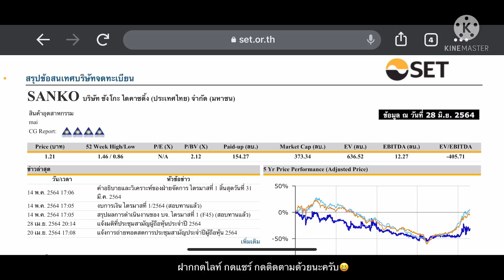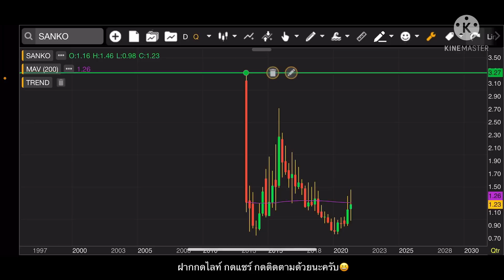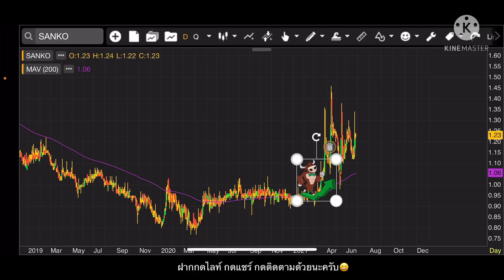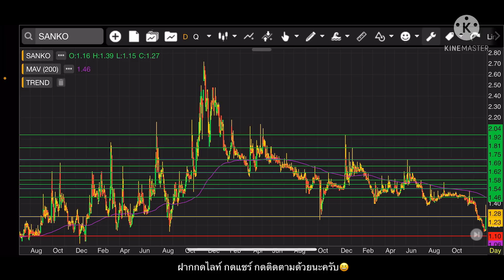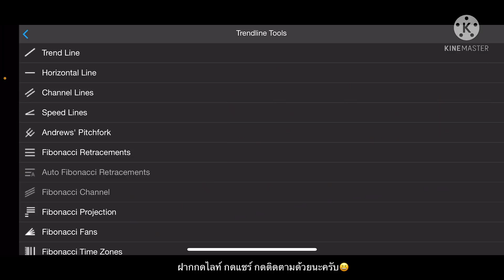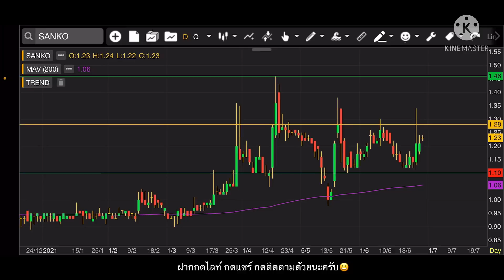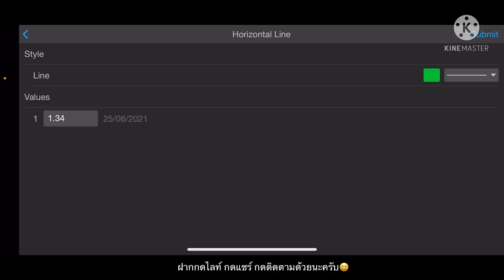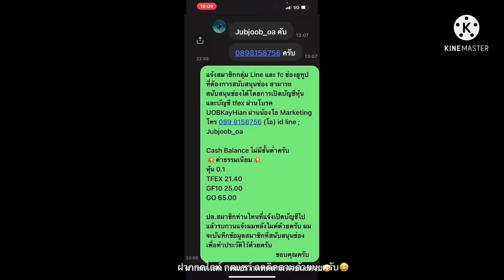EP.640 แผนเทรด SANKO ถือยาวดีด้วย+เก็งกำไร Pattern N ได้ด้วย😆